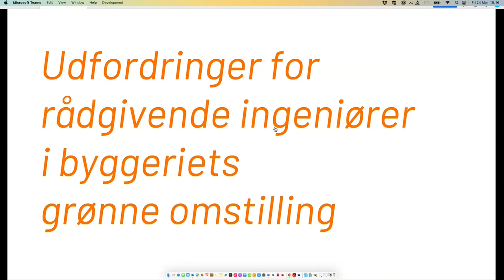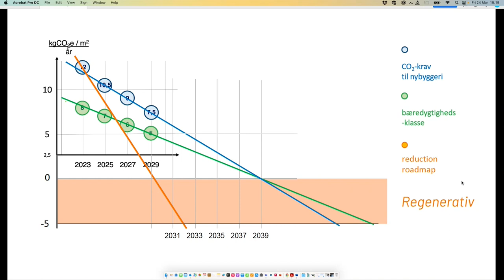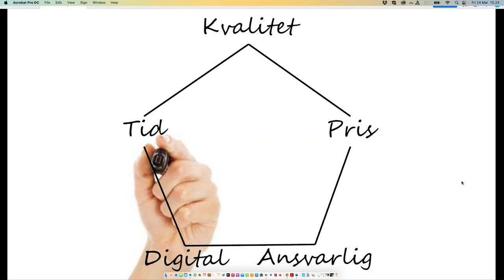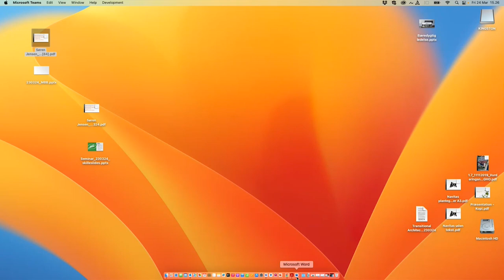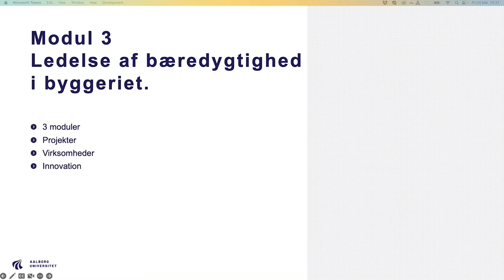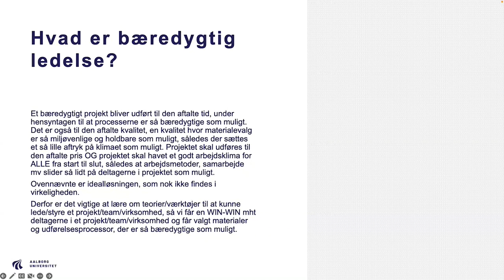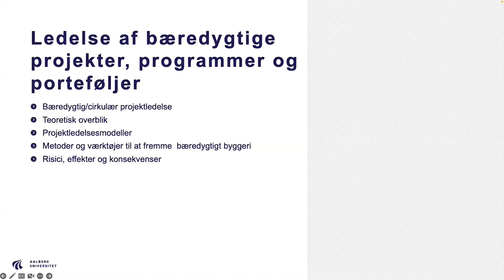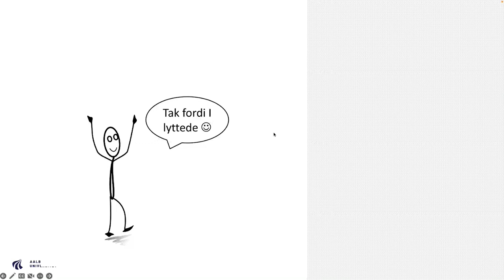Master i Bæredygtigt Byggeri: Frank Jensen - Udfordringer for rådgivende ingeniører i byggeriet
Hør Bestyrelsesformand, ph.d. Frank Jensen fra Søren Jensen Rådgivende Ingeniørfirma fortælle om udfodringerne for rådgivende ingeniører i byggeriets grønne omstilling.

Oplægget er fra Seminar om evidensbaseret bæredygtigt byggeri på DTU den 24. marts 2023. Her var der oplæg fra nogle af landets førende eksperter i bæredygtighed med en efterfølgende debat om, hvordan det praktiske bæredygtighedsarbejde kan styrkes af videnskabelige metoder.

Master i Bæredygtigt Byggeri er en efter/videreuddannelse udviklet i samarbejde mellem DTU og Aarhus Universitet. Læs mere om uddannelsen på dtu.dk/mbb